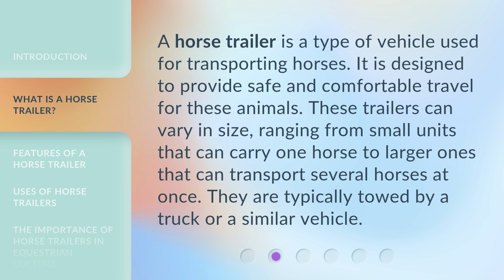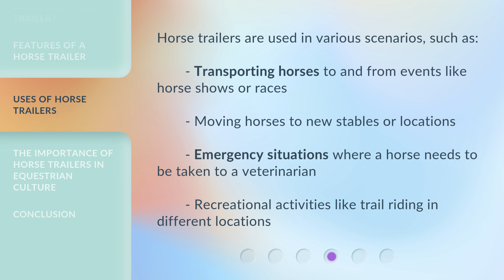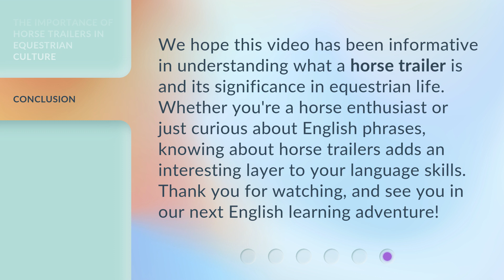Understanding "Horse Trailer": A Guide for English Language Learners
00:00 • Introduction - Understanding "Horse Trailer": A Guide for English Language Learners
00:31 • What is a Horse Trailer?
00:57 • Features of a Horse Trailer
01:22 • Uses of Horse Trailers
01:46 • The Importance of Horse Trailers in Equestrian Culture